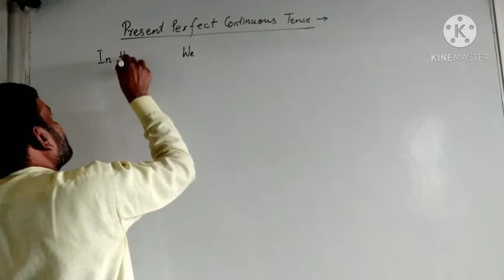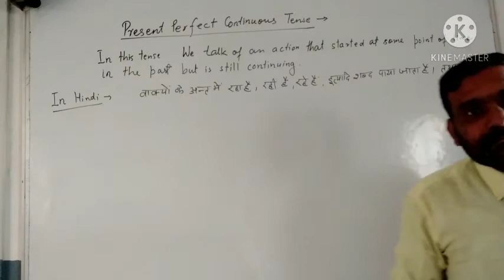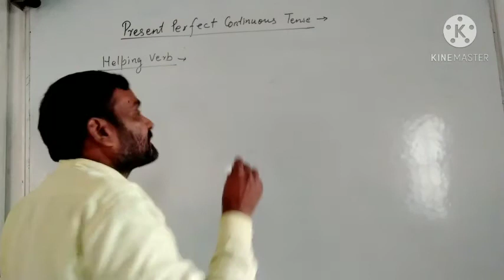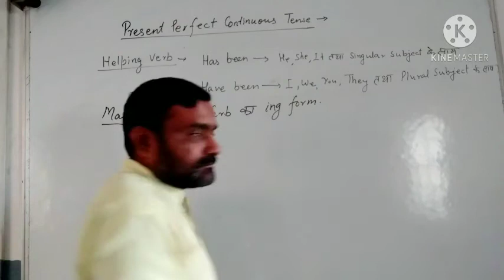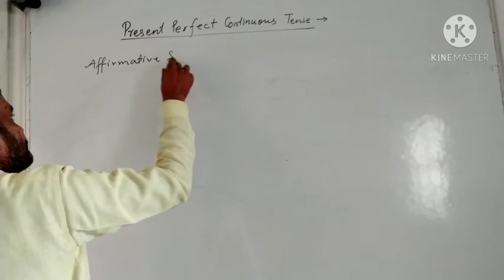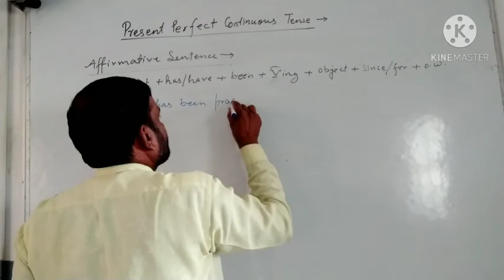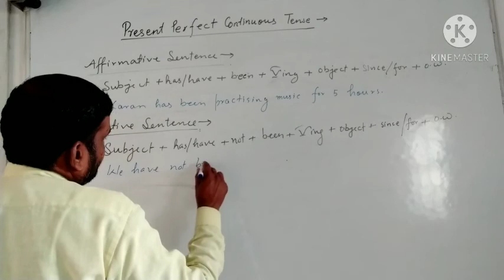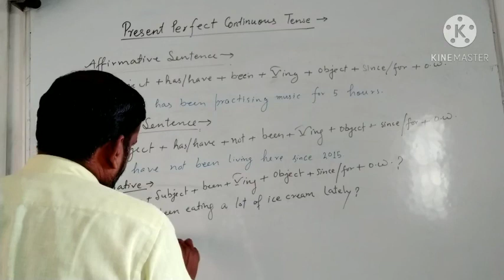Present perfect continuous tense